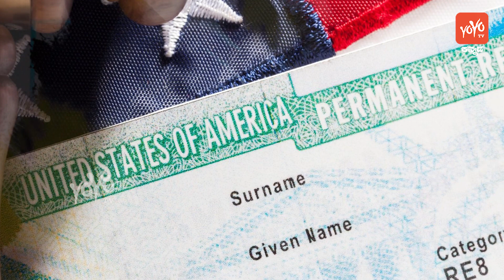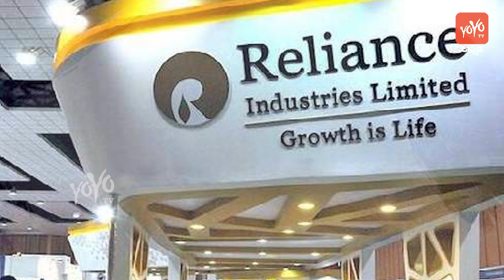ರಾಜ್ಯದಲ್ಲಿ ಇಂದು ಪ್ರಮುಖ ಸುದ್ದಿಗಳು | 23 ಏಪ್ರಿಲ್ 2020 | ಪಾದರಾಯನಪುರ ಘಟನೆ | ಜಮೀರ್ ಅಹ್ಮದ್ | YOYOTVKannada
Kannada News Latest ರಾಜ್ಯದಲ್ಲಿ ಇಂದು ಪ್ರಮುಖ ಸುದ್ದಿಗಳು 23 ಏಪ್ರಿಲ್ 2020 ಪಾದರಾಯನಪುರ ಘಟನೆ ಜಮೀರ್ ಅಹ್ಮದ್ YOYO TV Kannada